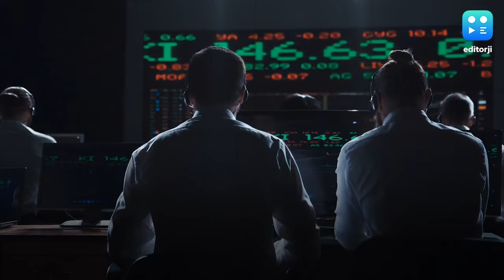India's new FDI rules violate WTO principles: China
India's new rules for foreign investment violate WTO principles of non-discrimination and are against free and fair trade, the Chinese embassy in New Delhi released a statement on Monday. On April 18, India stepped up scrutiny of investments from companies based in neighboring countries to protect domestic firms from hostile takeovers during the coronavirus outbreak.